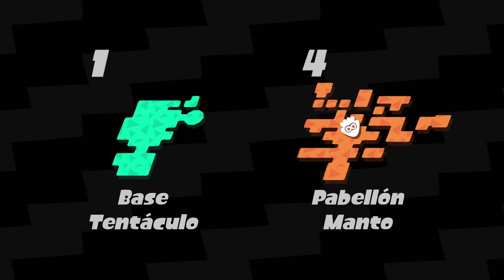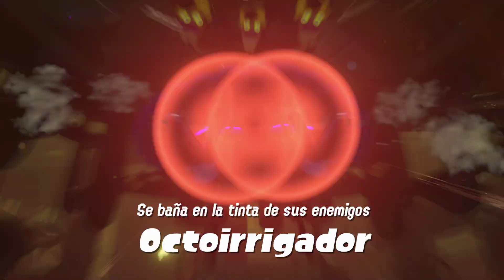HACIA EL QUINTO MUNDO - EP 7 | Splatoon 2